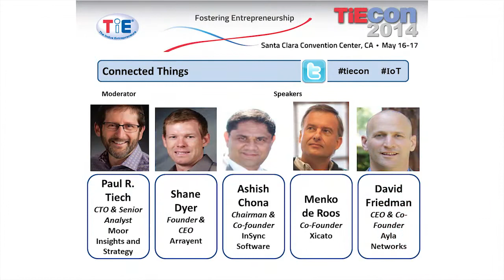TiEcon 2014 Internet of Things: Connected Things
In this panel we will explore the many connected devices and who uses them. From automobiles to wearables, from basketballs to ballroom halls, from lights to lasers, under streets, managing fleets, inside smart homes and smart cities, connected things will surround us everywhere.

Speakers:
Ashish Chona
Chairman and Co-Founder
InSync Software

David (Dave) Friedman
CEO and Co-Founder
Ayla Networks

Menko de Roos
Co-Founder
Xicato

Shane Dyer
Founder and CEO
Arrayent

Moderator:
Paul R. Teich
CTO & Senior Analyst
Moor Insights & Strategy (MI&S)